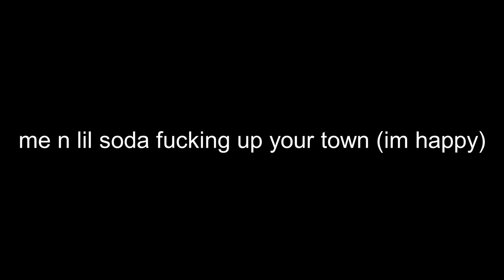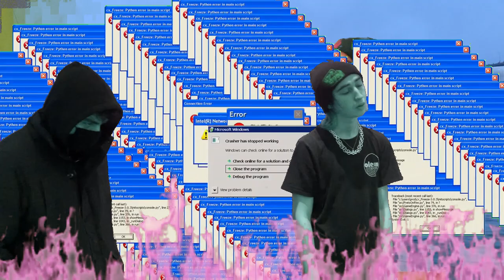me n lil soda fucking up your town (I'm happy) w/ lil soda boi (official music video)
ty maxi x lil soda boi: me n lil soda fucking up your town (I'm happy) prod. Roko Tensei x K4nji x lil soda boi (official music video)

music video for the first track off of "the end is near" w/ lil soda boi

Follow ty maxi!